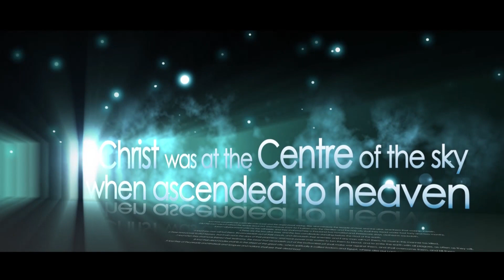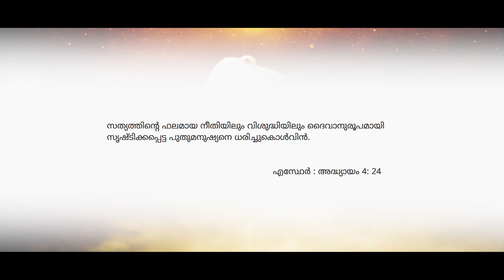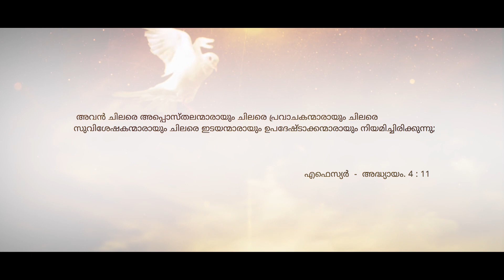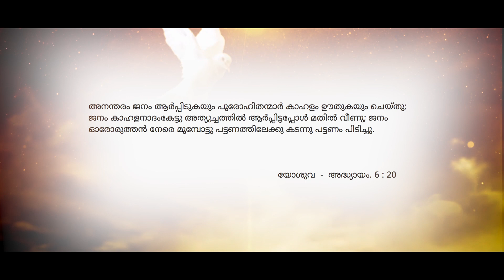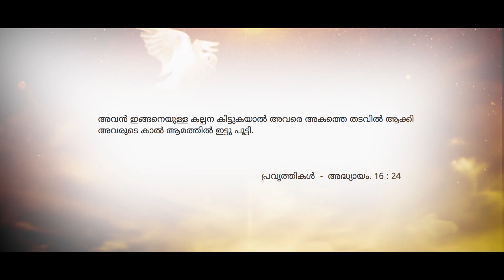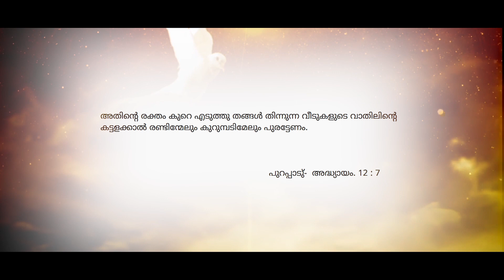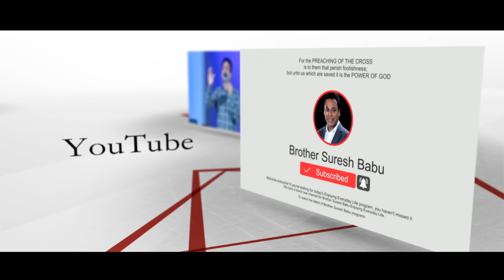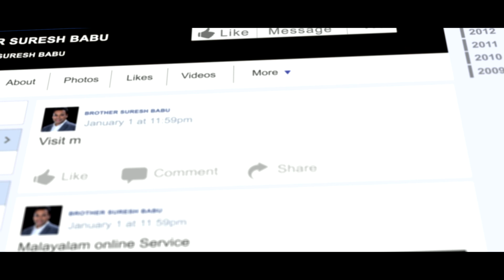VACHANASANDESAM # SURYA TV # Brother Suresh Babu | Malayalam Christin